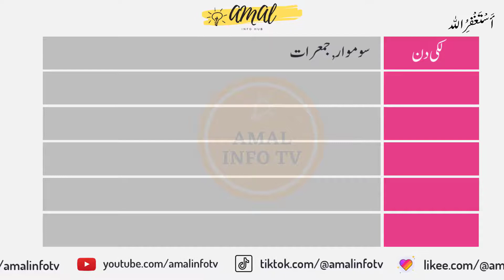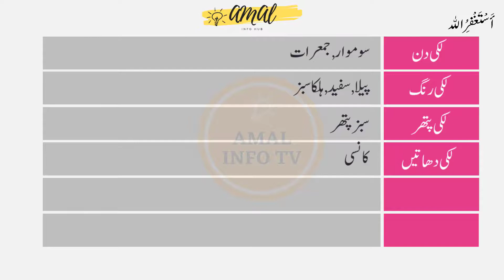Dilkash Name Meaning in Urdu - Dilkash Name Meaning - Islamic Girl Name - Amal Info TV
Dilkash is a Muslim girl Name. Dilkash name is Arabic originated which is related/connected with Islamic Name dilkash  . Also find other important details about dilkash Name in this Video Like Color, dilkash  Name meaning in urdu, lucky Number, Compatible Stone & Metals, Religion, Language, and Many More..!!

👉 Detail: In this video you will find all kind of details about dilkash  name in urdu language. So, You must watch this video if you have questions in your mind about dilkash naam, dilkash name meaning, meaning of dilkash name, dilkash name status, dilkash  name status, dilkash name whatsapp status or if you have any other query so you can ask in the comments section.